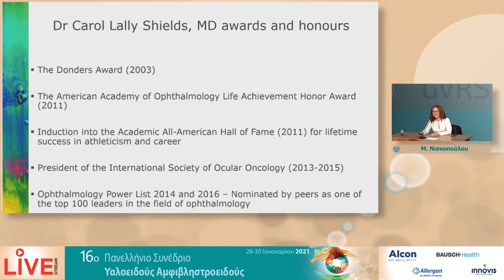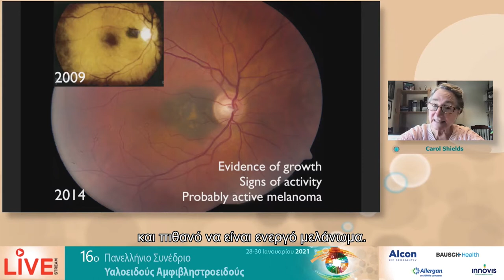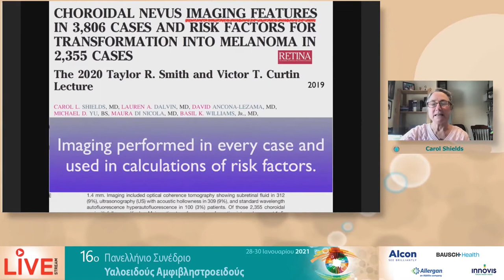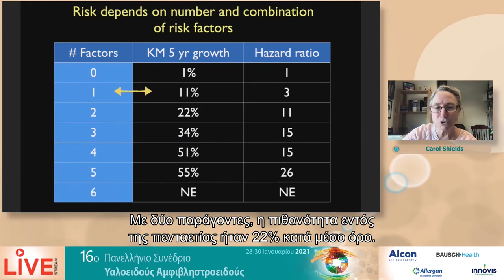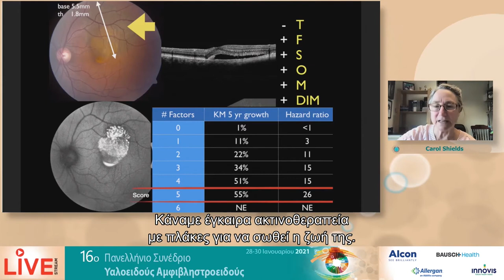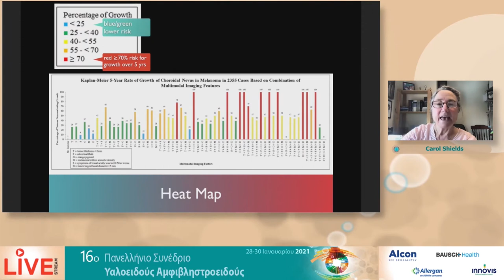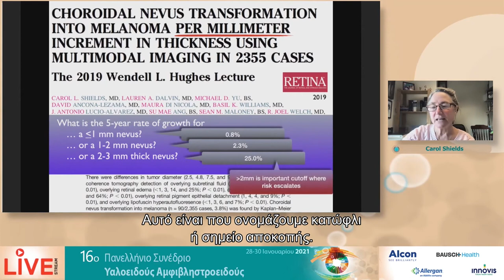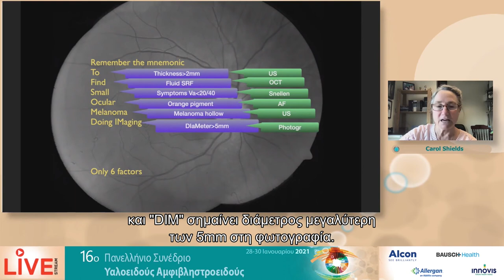GREEK SUBS Carol Shields